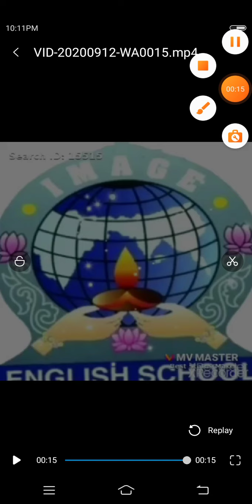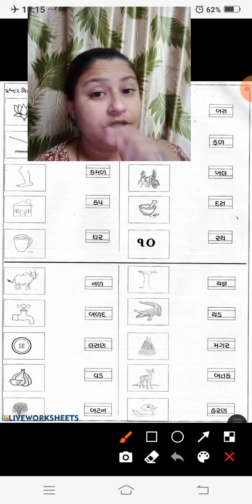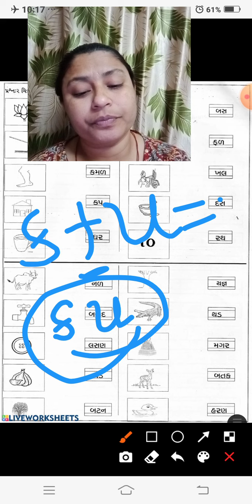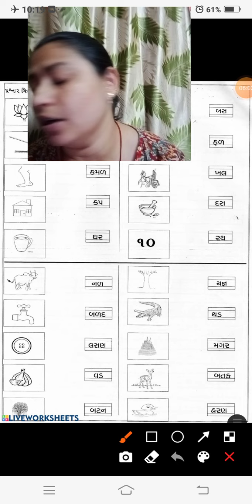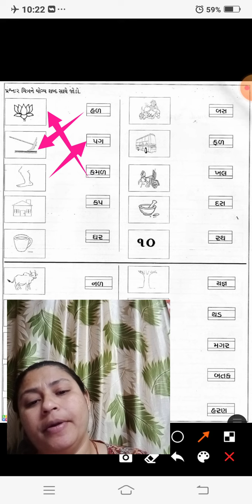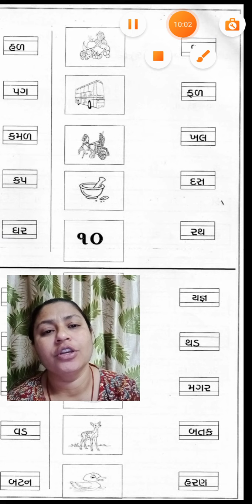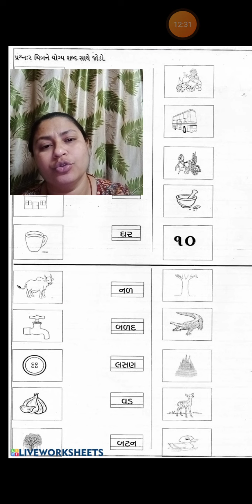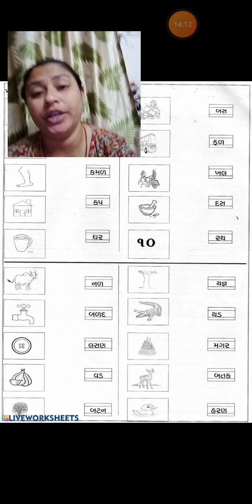Std-1st Gujarati Words